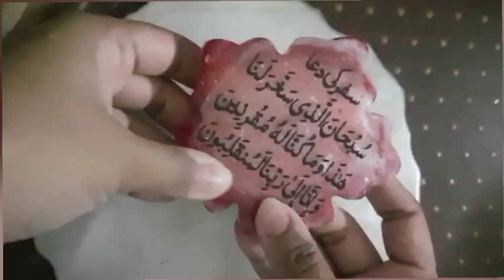Resin Car Hanging Dua | Make super Easy Dua Safar#Resinhangingdua#nadiahomedecor